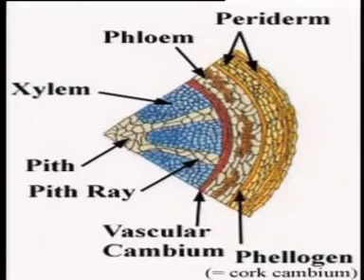ടെക്‌നിക്‌സ്‌ ടുഡെ മൂന്നാം ഭാഗം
കൈരളി പീപ്പിളില്‍ എന്‍.ടി.വി അവതരിപ്പിച്ചത്‌.

Presents: NTV